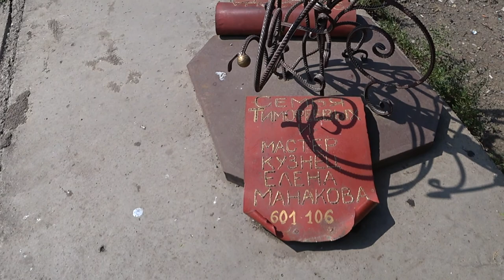Мост, Аба, и провал асфальта.